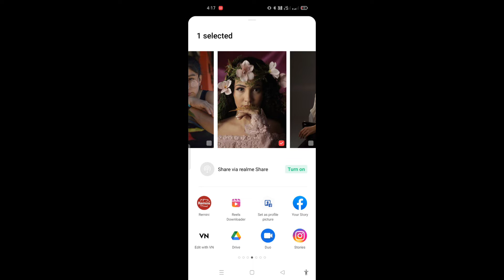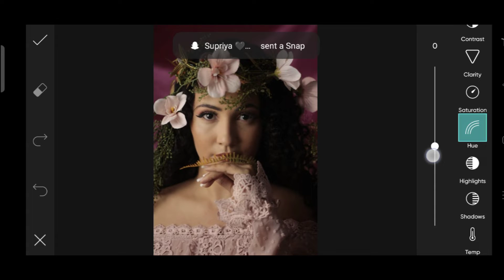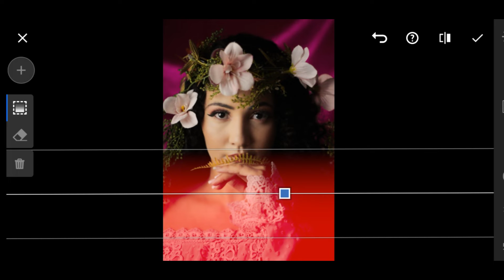professional photo editing. best mobile phone editing. Instagram viral photo editing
Instagram viral photo editing.  best karo photo editing new editing for PicsArt edit
shadow how to edit

 shadow photo how to editing photo
picsart se kaise karen
kaise kare background change
how to edit background change
lightroom trending editing for Instagram
trending editing for tutor
best editing for FB
Facebook best editing
one touch editing
best top 5 editing

APP
snapseed link
ht

picsart horror tutorial | picsart ghost editing | picsart best editing | picsart hindi tutorial |